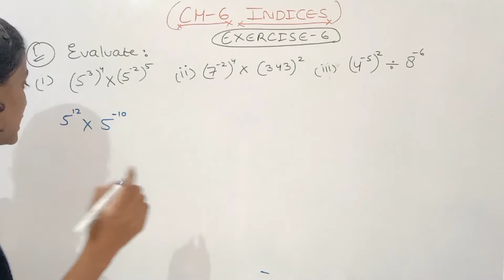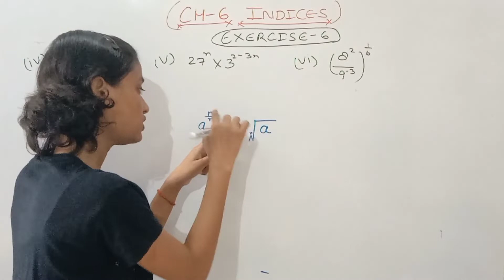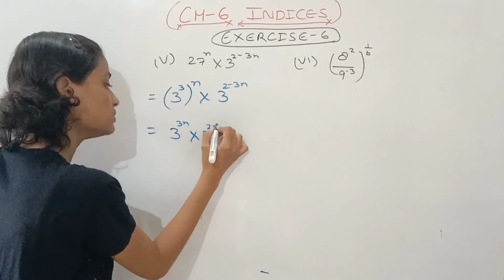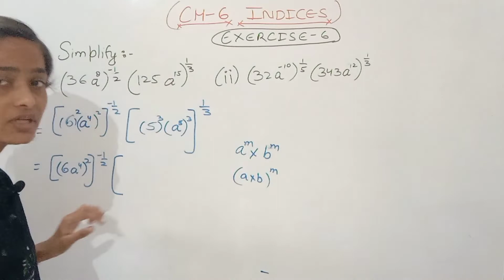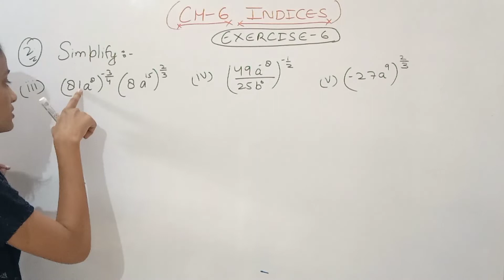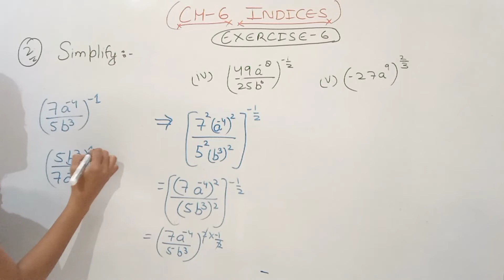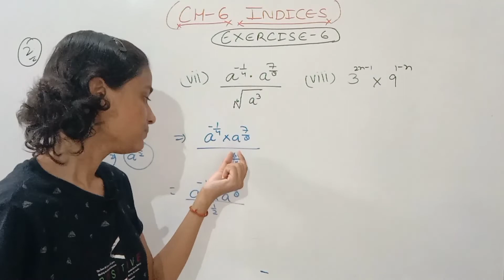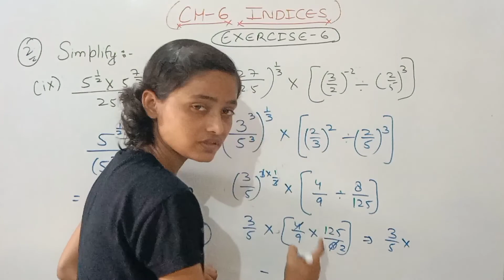ICSE Class-9 || Maths || Chapter --6 INDICES (Exercise -6) (Q-1,2 ) Lecture- 2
You can also send us a super thanks for supporting us on this journey. ICSE Class-9 || Maths || Chapter - -6 INDICES (Exercise -6) (Q-1,2 )  Lecture- 2